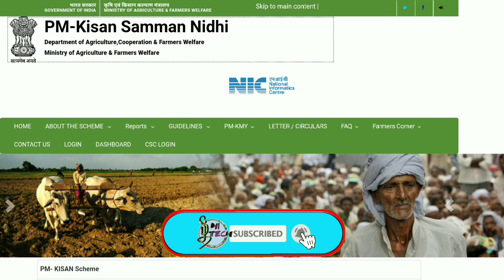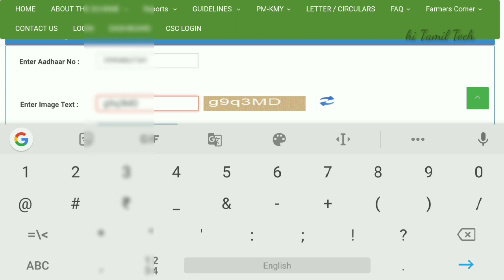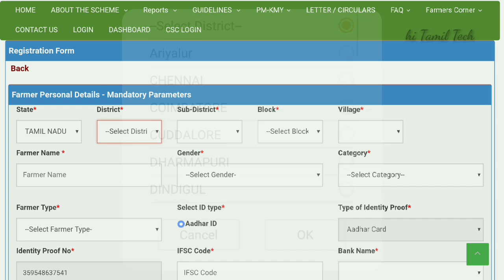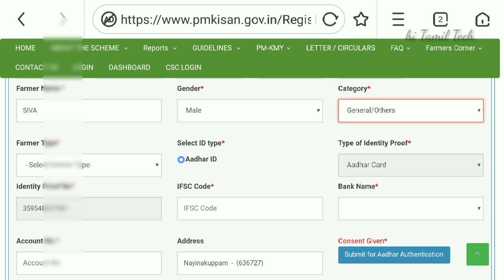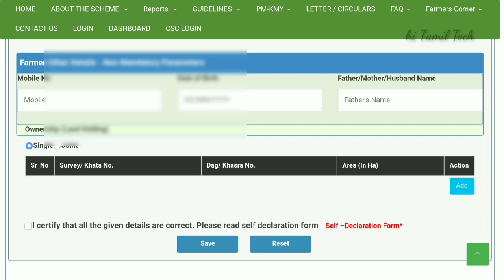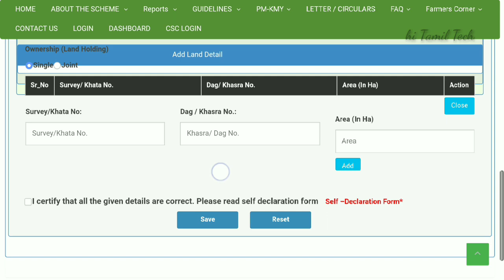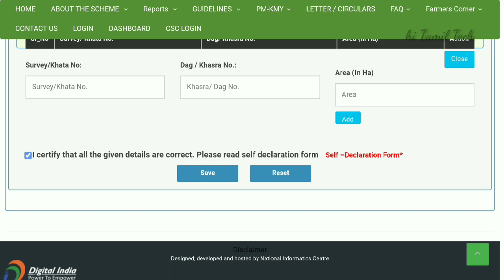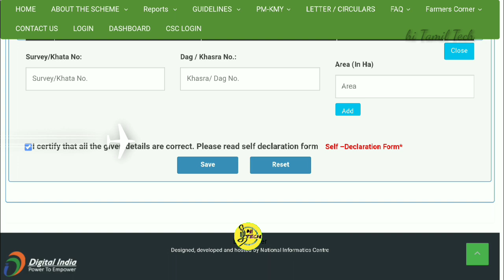PM KISAN விவசாயிகளுக்கு ₹6000 இலவசம் எப்படி விண்ணப்பிப்பது? Pradhan mantri Kisan Samman Nidhi Yojana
🤔🤔 உங்கள் சந்தேகங்களுக்கு🤔🤔